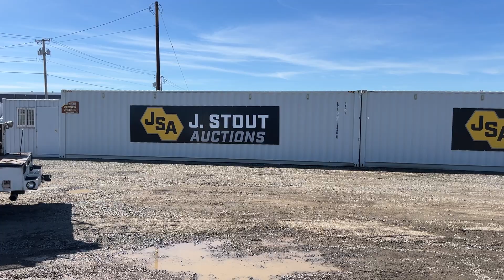2008 Ford F450 XL SD 4x4 Utility Truck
Location: Washougal WA ***County Government Surplus*** VIN: 1FDXF47R38EA79876 Engine: Powerstroke V8 Turbo Diesel Transmission: Automatic Utility body w/7 compartments, over cab storage tray, bed mounted storage boxes, beacon lights, reel w/electrical cord, Liftmoore 2000lb capacity hoist, tow package, Warn front bumper mount winch, spot light, A/C, AM/FM, Miles: 141,286

Year: 2008
Make: Ford
Miles: 141286
Model: F450